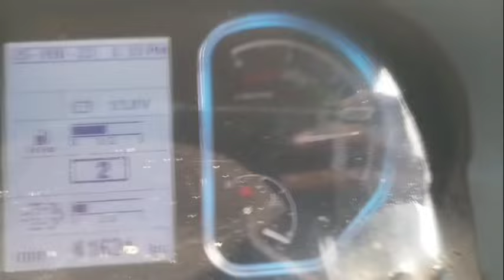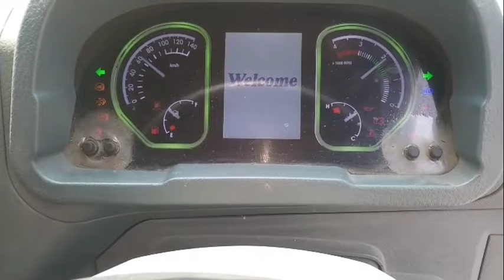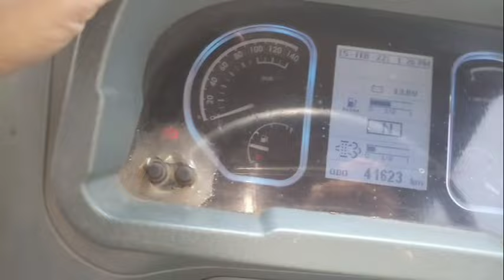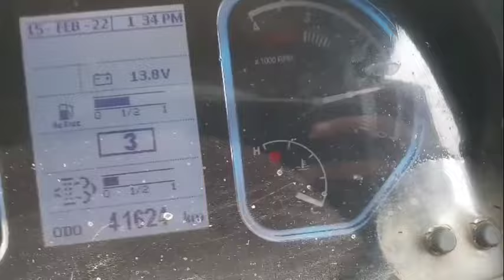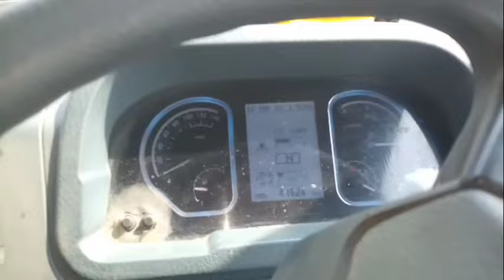How Drive A Eicher Truck ⛟ || ट्रक कैसे चलाये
Using Vehicle For Driving Details

Vehicle.          :-  Eicher 2059xp
Max speed    :- 80km/h
Bharat stage :-  Bs 6
Gear box.       :-   5 Foreword 1 Reverce
Engine.           :- E474 Diesel engine

Friends aaj apko sikhayenge ki ap trucks kaise chala sakte h
 Sabse phle dosto Apko truck chalane se phle Heavy driving licence hona anivarya h
Agar ap Car or Bike ache se chalana jante h to Apko LMD truck chalane bhot adhik dikkat nhi hone wali h bss khud pe thoda bharosa bnaye rakhe

humne is video me apko clutch breck accelerator ke bare me btaya h or sath hi
Gear kaise lagate h apko btaya h